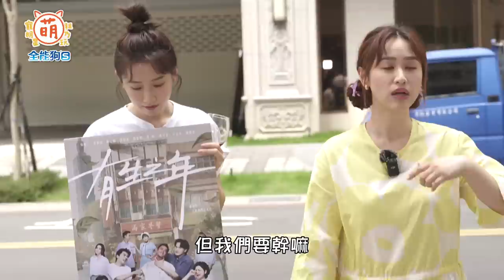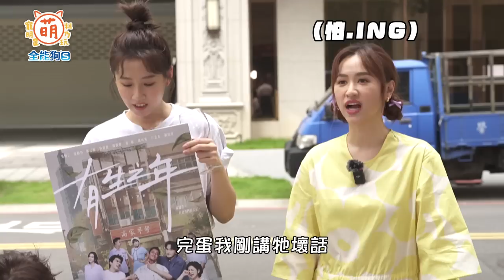[SUB] EP34 天堂還是地獄？讓寵物決定你的一天！Sandy 鄭元暢 方志友 誰是地獄倒楣鬼？【 萌寵明星粗乃玩 】@haveapetday 鄭元暢 方志友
【萌寵明星粗乃玩】Sandy 鄭元暢 方志友 誰是地獄倒楣鬼!?
讓呵喜決定命運的一天終於到啦！
三間 特殊寵物 咖啡廳體驗
每間都有天堂與地獄的任務
呵喜 將選出誰負責地獄級任務
命運是福是禍，就掌握在牠手裡啦！

我們乃這裡玩～
📍 水豚騎士
地址：新北市土城區員林街61巷2弄18號

📍 PARROT COFFEE 派洛特咖啡
地址：新北市板橋區文化路一段270巷3弄30號

📍 Meerkat75 Café - 75度獴
地址：台北市松山區八德路三段155巷10號